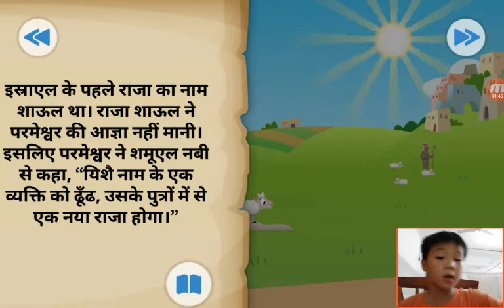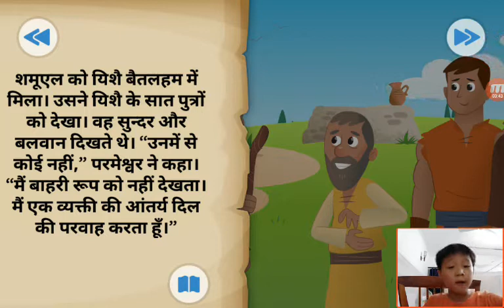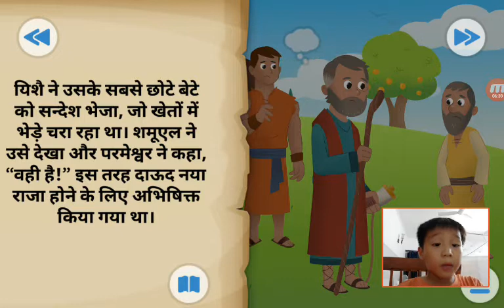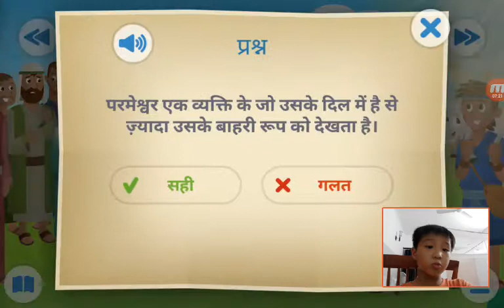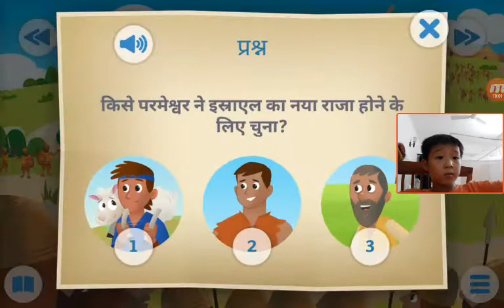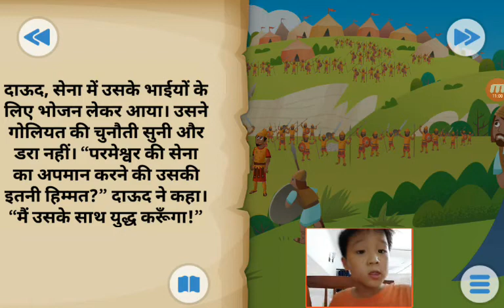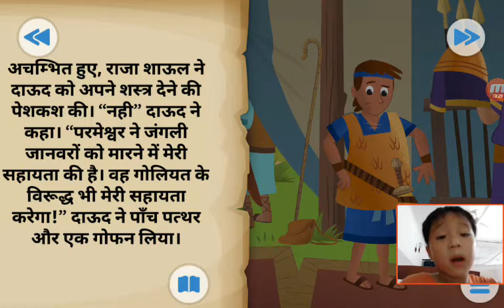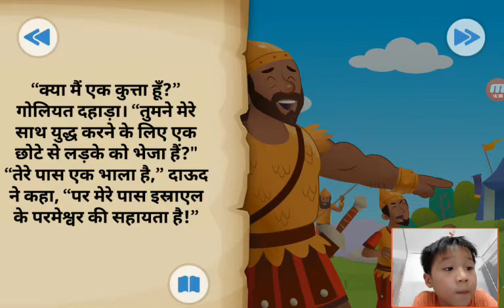‹Kids›Soo：성경이야기‹Hindi›– 다윗이 왕이 되었어요 डेविड राजा बन गया।